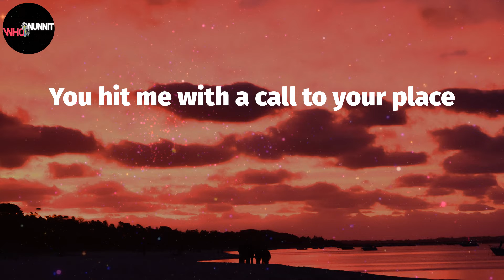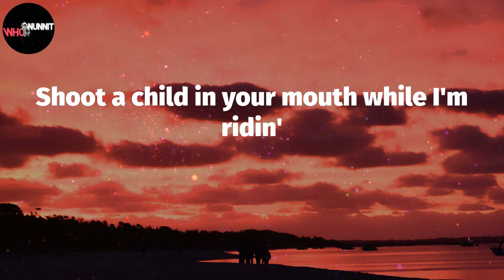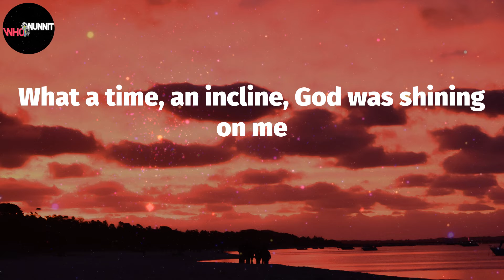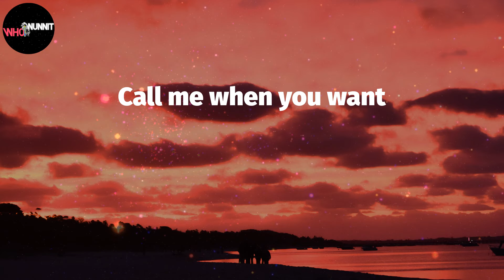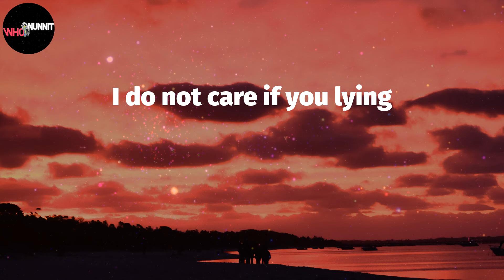MONTERO (Lyrics) - Lil Nas X